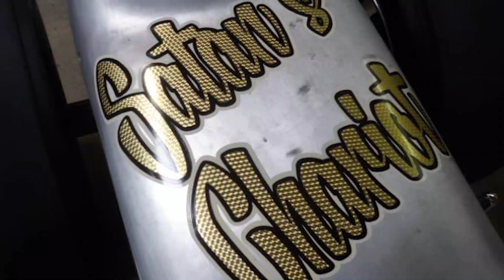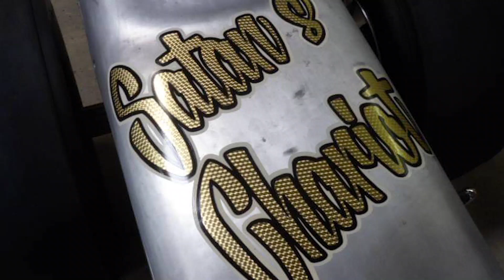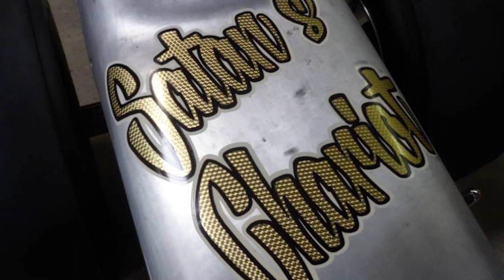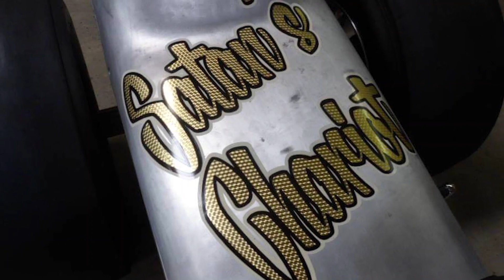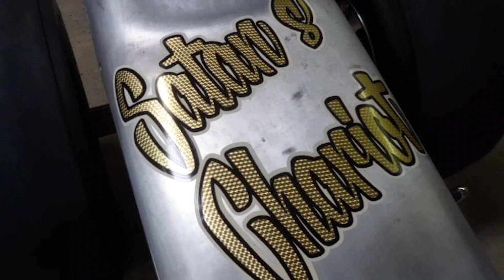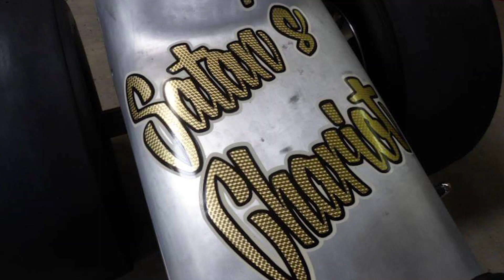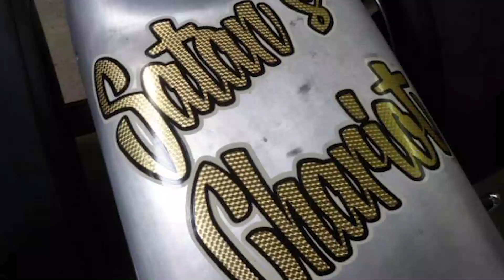Episode Fifty-Six: Shine Speed Shop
“TWO STEPS FORWARD, NO STEPS BACK.”
Jimmy Falschlehner, better known as Jimmy Shine, the man behind Shine Speed Shop joins the Gearheads on a freewheeling episode loaded with road trip tales, hot rods, history and a re-imagining of where the brand as a whole is headed into the future. Oh, and an explosive Conan O’Brien set. There’s that, too.
THINGS COVERED IN THIS EPISODE:
Talking projects in the shop
Jeff Allison concepts for shop projects
Early days and getting into the industry
– The “Shine” nickname
– “Flesh Hammer”
– The first car, nearly thirty-four years to the day
Exercising restraint on a build
Billy Gibbons’ Whiskey Runner
– The 24V landing light
– The SEMA Ignited traffic story
– The Conan O’Brien explosion
The ’56 Monterey New Orleans road trip
The new shop
Future projects in the wings – A lakester
The red hat at Bonneville with Tony Thacker
Surfing and hot rods
On taking the hot rod thing seriously
The TV years
Getting a foot in the door at So-Cal Speed Shop
– The interview with Pete Chapouris
– A tattoo bond
– A veritable who’s who of hot rodding at So-Cal in the 1990’s
– Bunking with
Taking a bigger hand in the business side of things
“Losing him is like gaining two good people”